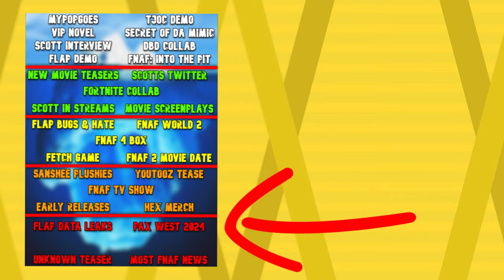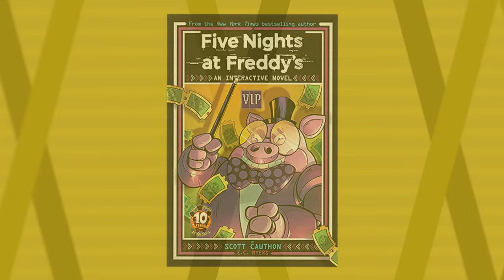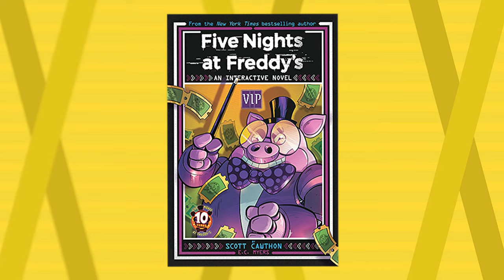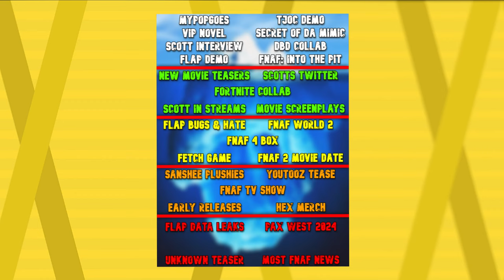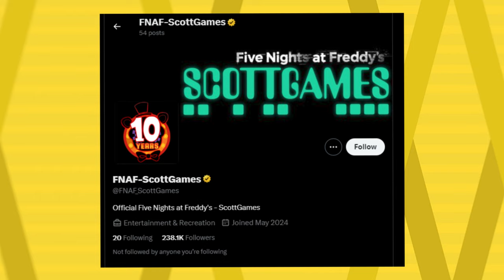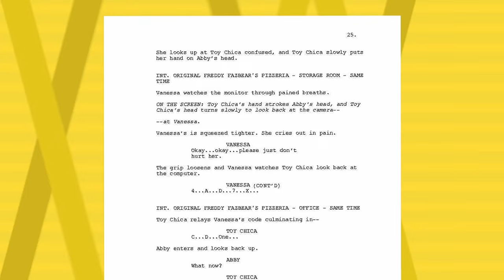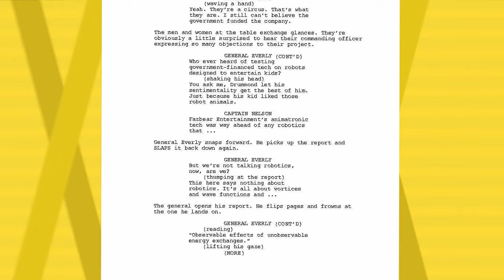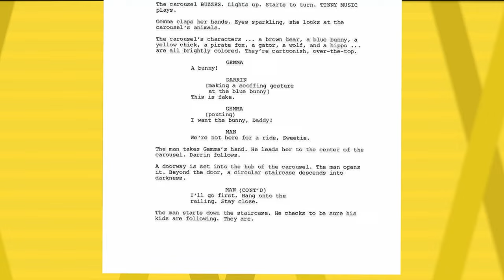The FNAF 10 Year Anniversary Iceberg Explained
The FNAF 10 Year Anniversary Iceberg Explained | Five Nights at Freddy's Deep Dive

I would like to mention that I forgot to talk about the Cloak collab, so uhhh whoops...

Join us as we celebrate a decade of terror with The Ultimate FNAF 10 Year Anniversary Iceberg Explained. Dive deep into the mysteries, secrets, and lore that have made Five Nights at Freddy's a global sensation for the past 10 years. From the most well-known theories to the darkest corners of the FNAF universe, this comprehensive iceberg explores every layer of the beloved franchise.

Whether you're a long-time fan or new to the FNAF fandom, this video is packed with insights, hidden details, and trivia that will take your FNAF knowledge to the next level. Don't miss out on this ultimate guide to everything FNAF!

R&A Videos